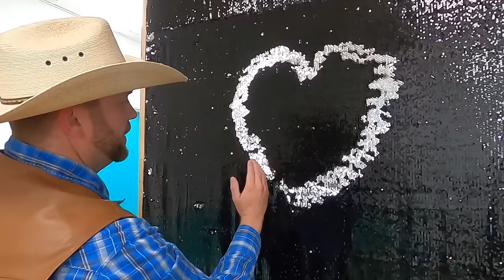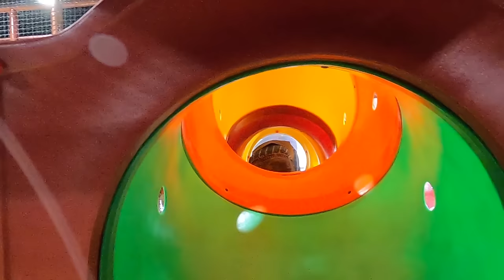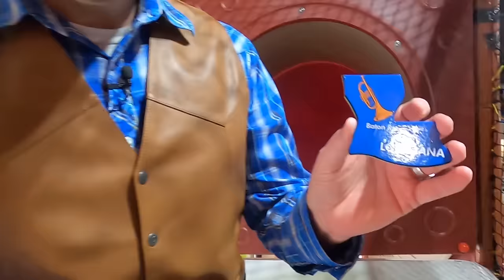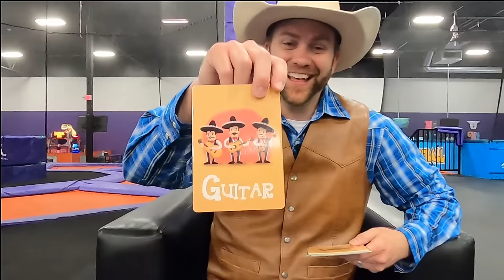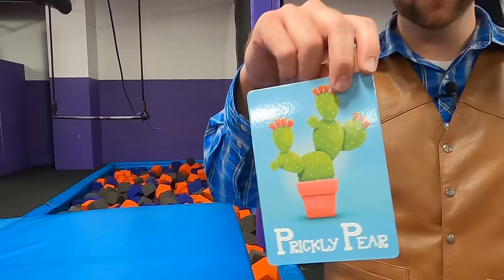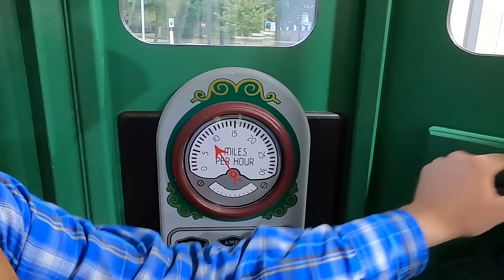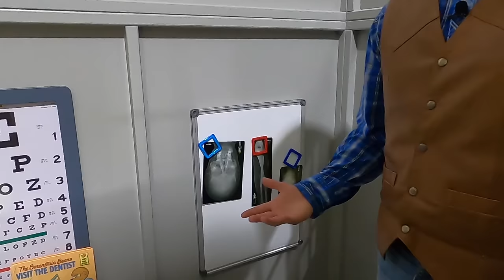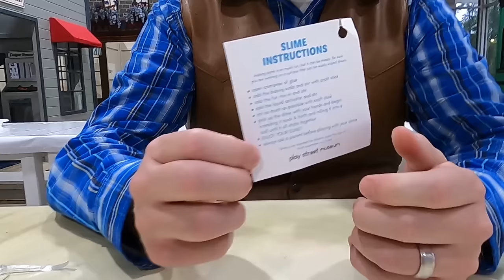Fun Indoor Playplace Adventures for Kids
Let's go on fun indoor playplace adventures for kids and learn while we play!  We're going to have so much fun at several playplaces together and learn new things at each of them!  Get ready to slide, zip, flip, jump, and explore together in this two hour special!

Cowboy Jack is an educational and fun channel for kids that takes them on adventures to explore this amazing world we call home.  Every week, Cowboy Jack leads a new virtual field trip to somewhere new and exciting that is fun for the entire family to enjoy.  Experience behind the scenes looks at everything from police cars, fire trucks, and ambulances to things like learning how a bowling alley works or what a dentist does to keep our teeth clean.

Cowboy Jack is a father to Cowboy Kaden and Cowgirl Addison, and genuinely started the show in hopes of providing his own children with quality educational entertainment similar to the great shows he grew up on.  Thank you for trusting Cowboy Jack to entertain your family, and we hope that you find the wholesome content brings everyone together in fun ways!